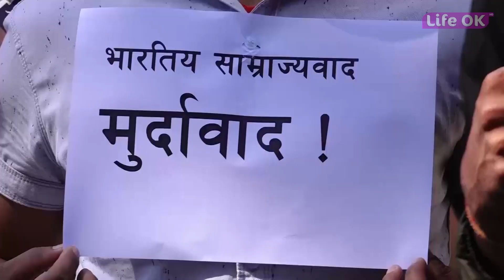नेकपा निकट विद्यार्थी संगठनद्धारा काठमाडौंमा विरोध प्रदर्शन || LIFE OK TELEVISION HD